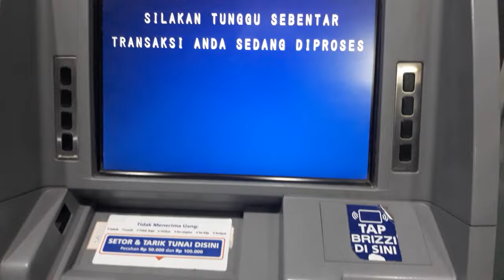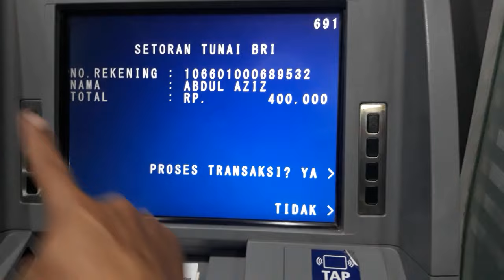cara setor tunai atm bri ke rekening sendiri, menabung uang 100 ribu di atm, tutorial bank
cara setor tunai atm bri ke rekening sendiri untuk kalian ikuti caranya, percobaan menabung uang 100 ribu di atm dan lihat hasilnya. Video ini dibuat oleh TUTORIAL BANK channel.
Supaya channel ini berkembang dan bisa terus berbagi manfaat kepada teman-teman lainnya.
cara setor tunai di atm bri ke rekening sendiri
menabung uang 100 ribu di atm bri
cara setor tunai di atm
cara menabung lewat atm bri
cara menabung di atm bri
cara menabung di bank agar tidak rugi
menabung uang di atm bri
cara menabung uang 50 ribu

tutorial cara menyetor uang tunai di mesin ATM BRI
tips paling gampang menabung uang tunai di atm bersama
teknik mudah dan cepat menabung uang dari atm
bagaimana cara tabung uang di bank tanpa antri di teller
nabung uang tidak perlu ke teler
cara stor tunai tanpa ribet anteri di kantor bank
cara termudah dan tercepat nabung uang lewat ATM saja
cara menambah saldo rekening langsung lewat ATM BRI
cara setor uang di ATM BRI
ATM BRI bisa buat narik atau tarik tabungan, setor tunai, cek saldo, dan transfer tanpa susah susah ke teler bank
cara tambah saldo lewat ATM semua orang dan pemula bisa melakukan
solusi menabung sekarang praktik cukup lewat atm aja bisa
cara setor tunai di mesin setor tarik tunai atm BRI
cara setor tunai ke rekening pribadi melalui mesin atm BRI
cara kirim uang tunai ke rekening sendiri melalui mesin atm BRI
cara menabung uang cukup melalui ATM saja
cara menambah saldo tabungan hanya melalui mesin atm saja
cara setor tunai untuk pemula